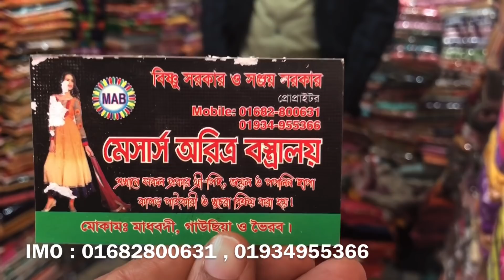রংধনু ড্রেস কিনুন পানির দামে | মৌসুমি হাতার প্লাজু ড্রেসের ডিসকাউন্ট অফার | wholesale dress market